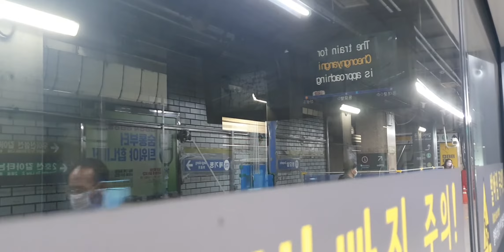20201010 서울1호선 신설동역 진입 (청량리 급행 열차) Seoul metropolitan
20201010 서울1호선 신설동역 진입 (청량리 급행 열차) Seoul metropolitan